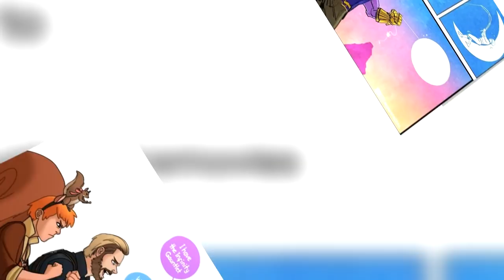30+ "Thanos" Hilariously Funny Comics To Make You Laugh. Avengers: Infinity War. Marvel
and get a 2-year plan plus 1 additional month with a huge discount. It’s risk free with Nord’s 30 day money-back guarantee!⛰️

Nick-Perks - DeviantArt
Mickeymonster - DeviantArt
pennock_art
pencilhead7
laiool iveiraxvii
daulaubockhoi
gadot_23
marvel_maniac
mooojiartworks
rosh faizal
dreamgate-gad
cyanwhisky
eddythrmartian
s.david
pascal alixe
comix.unlimited
wizyakuza
ganasir
raichu.cooper
geetartcomics
d.t.hains_art
the_knott
rodionchik1337